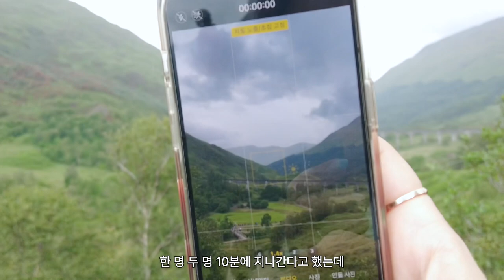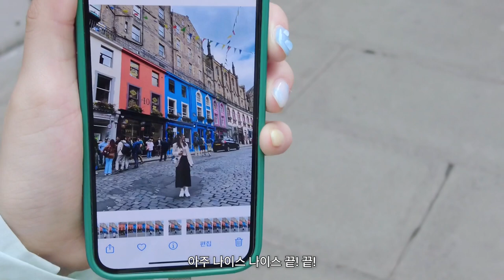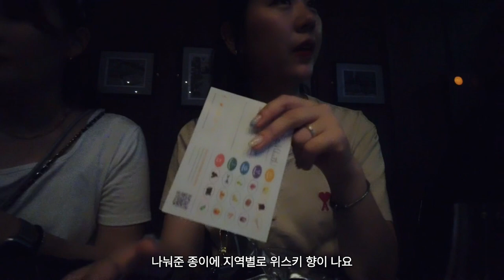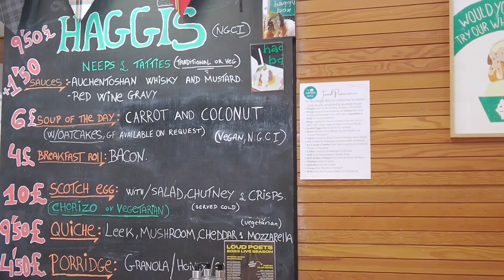🏴󠁧󠁢󠁳󠁣󠁴󠁿에든버러 3days! 하일랜드 투어와 해리포터 기차, 그리고 K-POP 위대하다 박사님이랑 춤추기 | 위스키 체험, 해리포터, 공동묘지, 빅토리아스트리트, 에든버러성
여행관련 궁금한거 있음 댓글 달아주세요 ~!

71파운드 (1인가격)